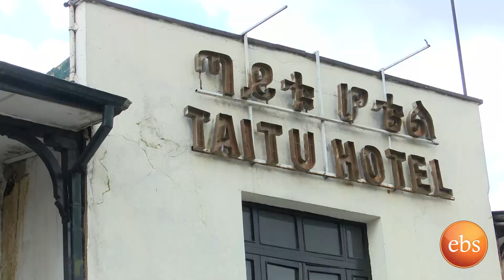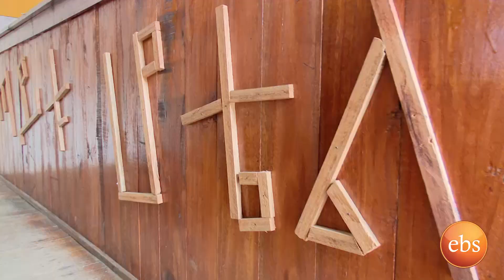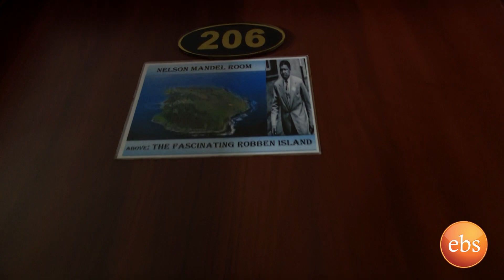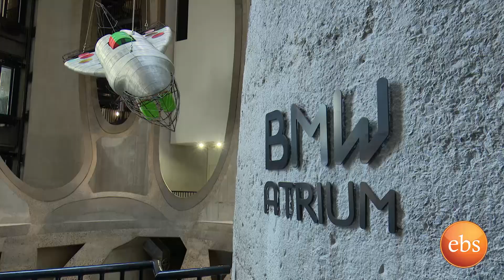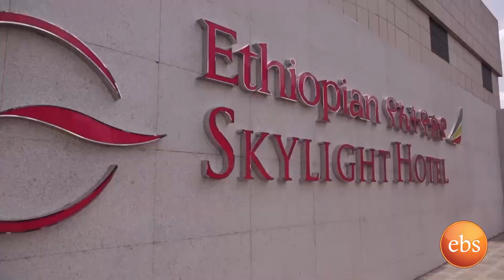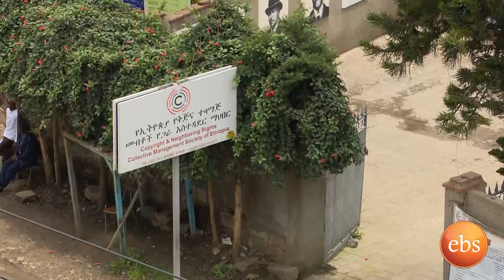Ethio Business አዲስ አበባና የቱሪስት መስህቦቿ/Ethio Business SE 4 EP 4